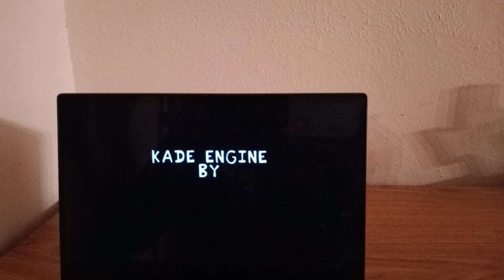FRIDAY NIGHT FUNKIN VS POKÉMON TRAINER RED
A mod of Friday Night Funkin where Boyfriend enter the Pokémon universe and started a rap-battle with Pokémon Trainer Red along with Charizard and Pikachu.

You meet Red at Mt. Silver, he wants to battle, but you force him into a rap battle. @DonnaMatthews5538 @jazratchetclank2766